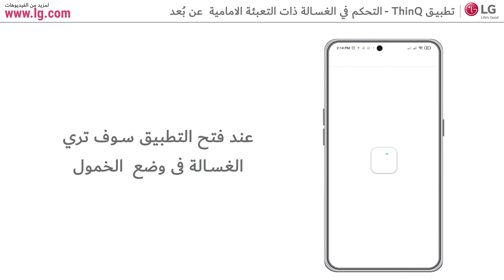التحكم في الغسالة ذات التعبئة الامامية عن بُعد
التحكم  عت بُعد – تشغيل دورة غسيل عن بُعد  -   تشغيل الغسالة عن بُعد وايقاف وضع الخمول أو السكون